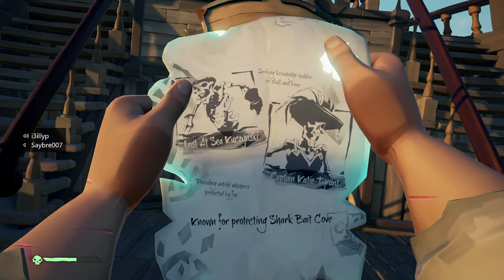Sea of Thieves - The face off with a measly crew of the royal shame - order of souls voyage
A video of me doing the above with a three man crew.